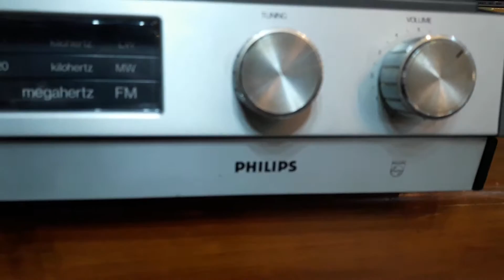philips stereo 901